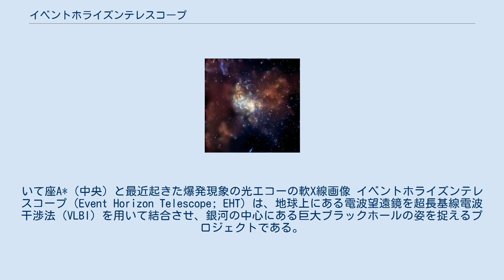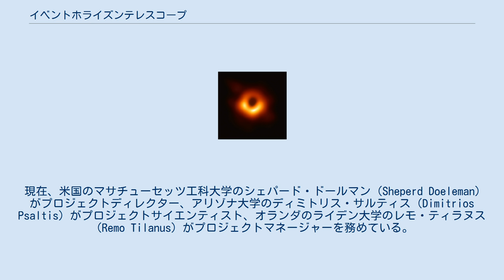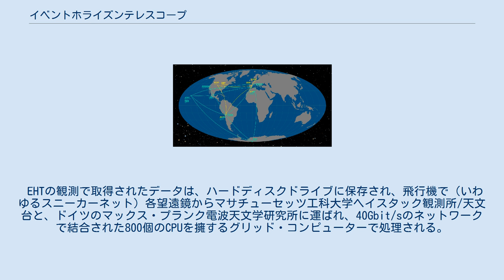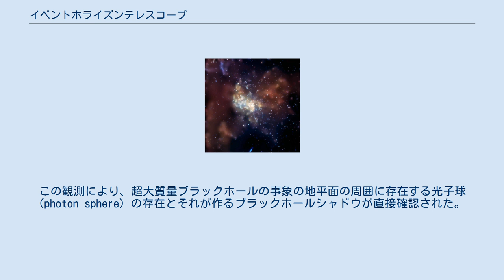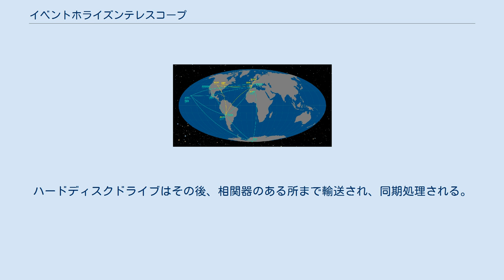イベントホライズンテレスコープ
いて座A*（中央）と最近起きた爆発現象の光エコーの軟X線画像 イベントホライズンテレスコープ（Event Horizon Telescope; EHT）は、地球上にある電波望遠鏡を超長基線電波干渉法（VLBI）を用いて結合させ、銀河の中心にある巨大ブラックホールの姿を捉えるプロジェクトである。
直訳で事象の地平線望遠鏡とも表記される。
観測対象は、地球を含む天の川銀河の中心にある「いて座A*」と巨大楕円銀河M87の中心にある超巨大ブラックホールであり、これを撮影可能な解像度を有している 。
 現在、米国のマサチューセッツ工科大学のシェパード・ドールマン（Sheperd Doeleman）がプロジェクトディレクター、アリゾナ大学のディミトリス・サルティス（Dimitrios Psaltis）がプロジェクトサイエンティスト、オランダのライデン大学のレモ・ティラヌス（Remo Tilanus）がプロジェクトマネージャーを務めている。
 EHTは、世界中の複数の電波望遠鏡を結合させることで非常に高い感度と解像度を実現している。
超長基線電波干渉法（VLBI）を用いることで、何千キロメートルも離れたところにある電波望遠鏡を結び付けて、地球と同じサイズの口径を持つ仮想的な電波望遠鏡を構成することができる。
EHTの実現のためには、サブミリ波での両偏波観測可能な受信機、230-450GHzの周波数帯でVLBIを実現できる高安定な基準周波数信号、広帯域なVLBIバックエンドとデータ保存装置の開発と、サブミリ波VLBI観測が可能な天文台での試験観測が必要であった。
 2006年に最初のデータを取得して以来、EHTは徐々に参加する望遠鏡の数を増加させていった。
天の川銀河中心にあるいて座A*の画像を取得するための初めての観測は2017年4月に実施されたが、EHTに参加する南極点望遠鏡の冬季閉鎖により、データの輸送と処理が2017年12月にずれ込んだ。
超巨大ブラックホールの画像が撮影されれば、アルバート・アインシュタインが提唱した一般相対性理論の検証が可能である。
 EHTの観測で取得されたデータは、ハードディスクドライブに保存され、飛行機で（いわゆるスニーカーネット）各望遠鏡からマサチューセッツ工科大学ヘイスタック観測所/天文台と、ドイツのマックス・プランク電波天文学研究所に運ばれ、40Gbit/sのネットワークで結合された800個のCPUを擁するグリッド・コンピューターで処理される。
 EHTが世界で初めて撮影に成功したブラックホールの事象の地平線 研究成果は2019年4月10日13時 (UTC)から 、アメリカ合衆国（ワシントンD.C.）の他、日本（東京）、ベルギー（ブリュッセル）、チリ（サンティアゴ）、中国（上海）、台湾（台北）で同時に記者会見が開かれ、人類史上初のブラックホールの直接撮影であるM87中心の巨大ブラックホールの撮像が公開された。
この観測により、超大質量ブラックホールの事象の地平面の周囲に存在する光子球 (photon sphere) の存在とそれが作るブラックホールシャドウが直接確認された。
ブラックホールシャドウのサイズは1000億km、事象の地平面の直径は400億kmと見積もられている。
この撮影には、アルマ天文台を中核とする南北アメリカ大陸とスペイン、ハワイにある望遠鏡7台が使われた。
 EHTとグローバルミリ波VLBIアレイ EHTのVLBI装置図。
遠く離れたアンテナには、それぞれ非常に精密な原子時計が搭載されている。
アンテナで集められたアナログ信号はデジタル信号に変換され、原子時計から供給された精密な時刻信号とともにハードディスクドライブに保存される。
ハードディスクドライブはその後、相関器のある所まで輸送され、同期処理される。
各地から持ち寄られたデータをもとに天文画像が合成される。
 2019年現在、EHT評議会に代表者を出している機関は以下の13機関。
その他、EHTコラボレーションに個人として参加している研究者を含めると、76機関、206名が参加している。
 EHTに貢献している機関・望遠鏡は以下の通りである。